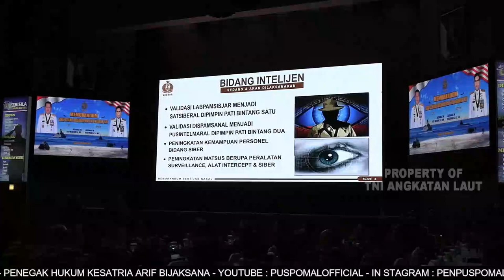BERITA L3W BULAN JANUARI MINGGU KE 1 TAHUN 2023